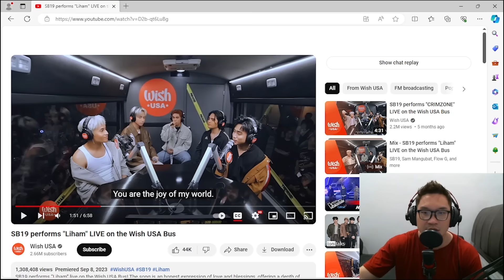EX INDONESIA BOYBAND REACT TO SB19 - LIHAM WISH BUS USA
Timestamp:

0:00 - intro
1:58 - performace
9:28 - discussion